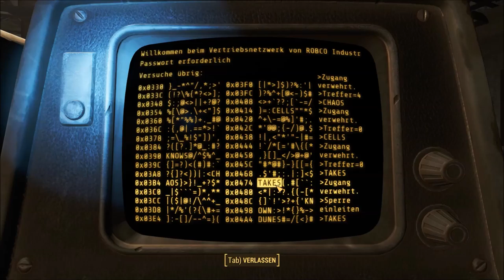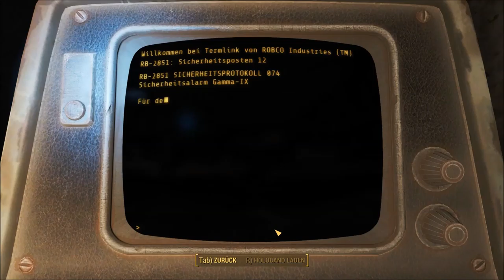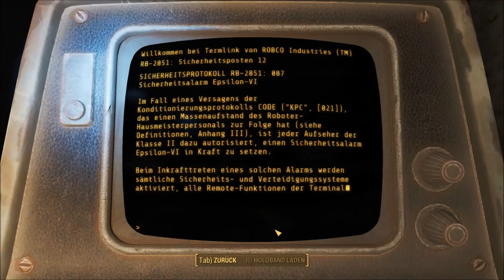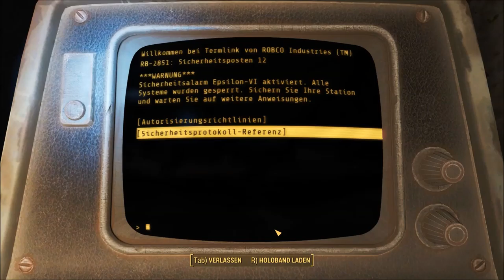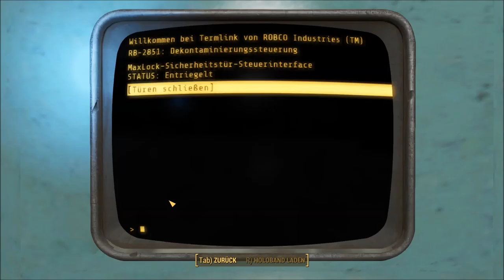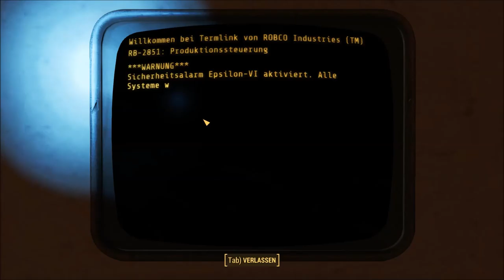Fallout 4: [USK +18] # 141 - Das Zuhause des Mechanist - Let´s Play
VIDEOBESCHREIBUNG

wir besuchen heute den Mechanist, ganz genau, den Kerl, dessen Roboter das Commonwealth unsicher macht. Irgendwie glaubt der komische Kautz, dass er der Gute ist und wir die Bösen sind... ich glaube, der hat einen an der Waffel. XD

    Risen
    gekauft auf Steam